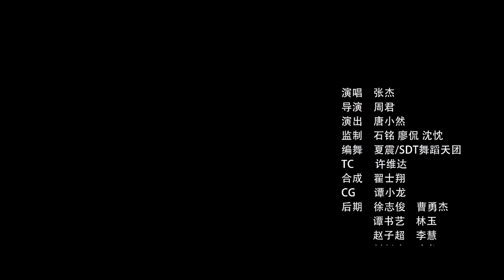逆战 - 张杰【官方MV】